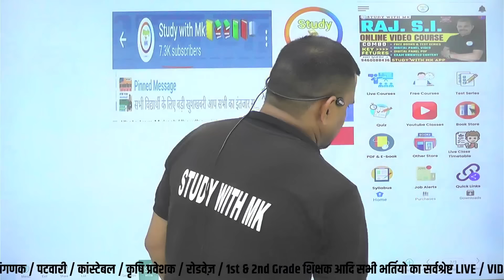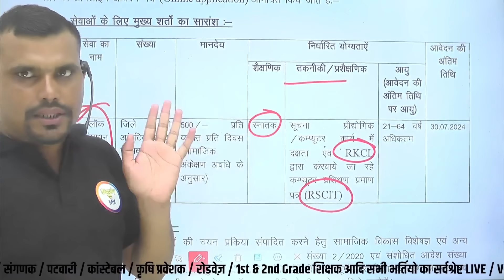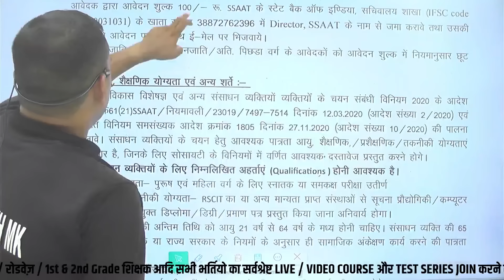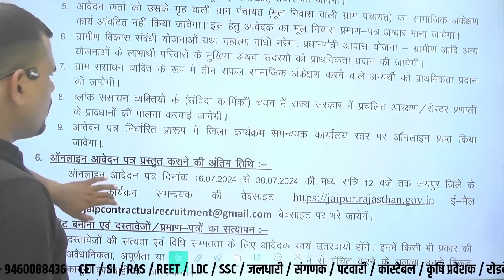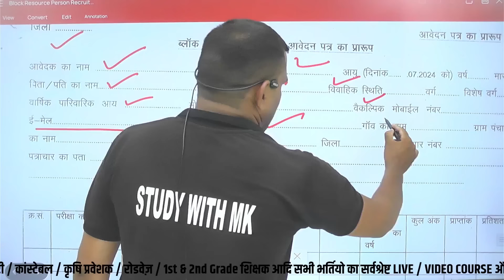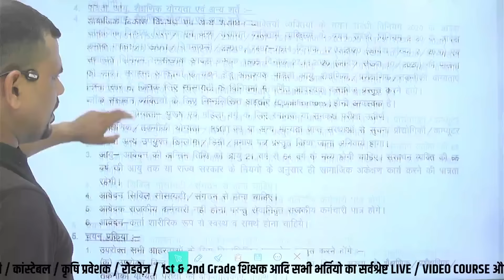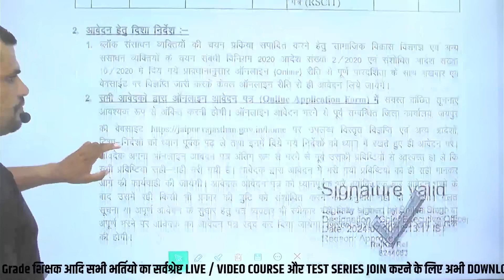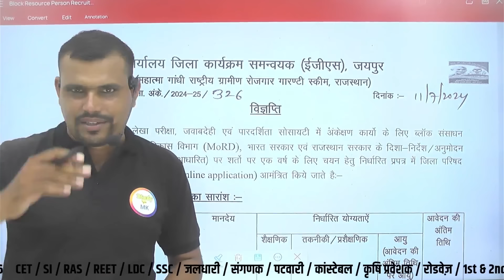Rajasthan new vecancy 2024| राजस्थान नई भर्ती ऑनलाइन आवेदन शुरू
कांस्टेबल, जलधारी पशु परिचर भर्ती, SI & RAS, ASI, रोडवेज का संपूर्ण कोर्स ज्वाइन करने के लिए दिए गए लिंक से एप्लीकेशन Download करे Study With  Mk, App link